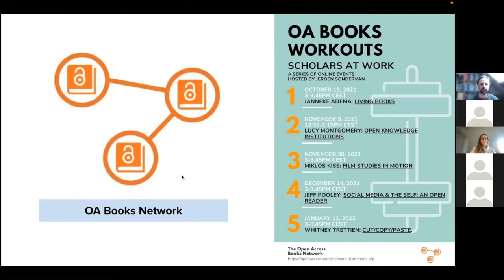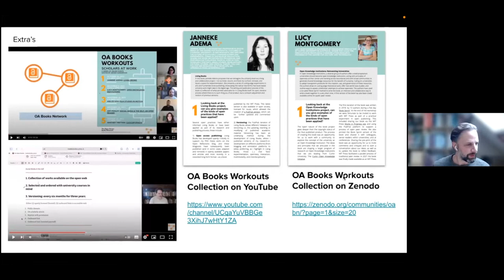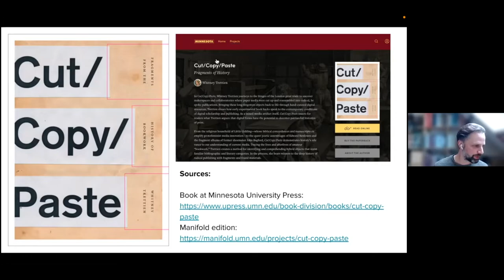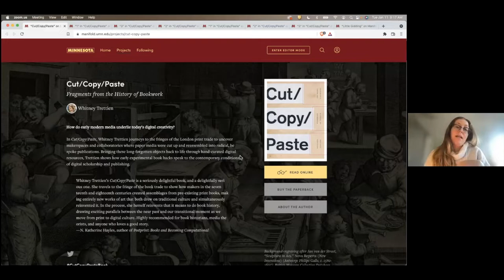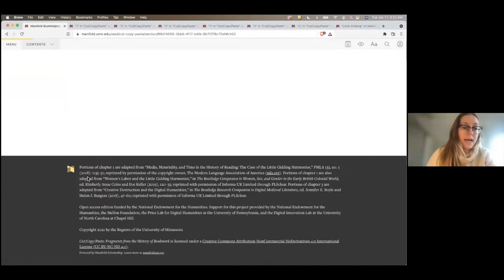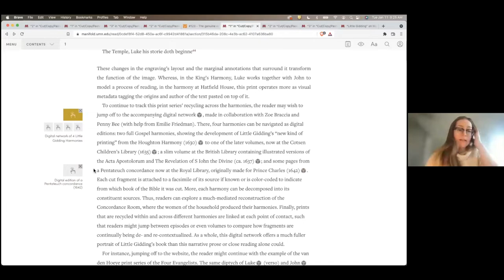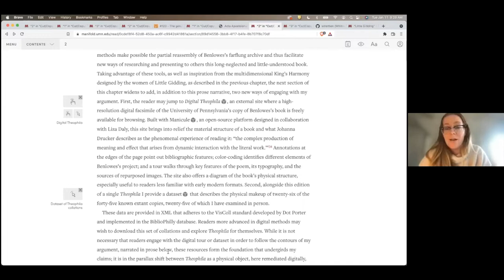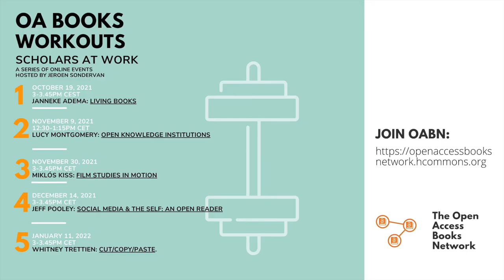OA Books workouts episode 5 with Whitney Trettien, Cut/Copy/Paste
This series, hosted by Jeroen Sondervan, features different scholars talking about publishing Open Access books. Hear more about their projects, why they chose Open Access, and the challenges and triumphs they experienced along the way!